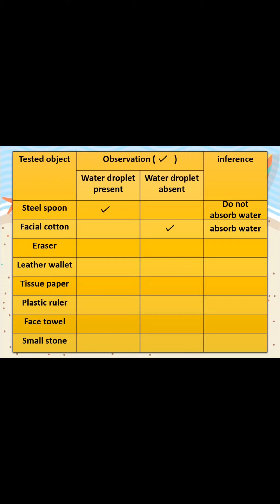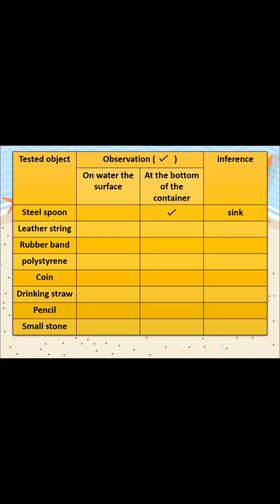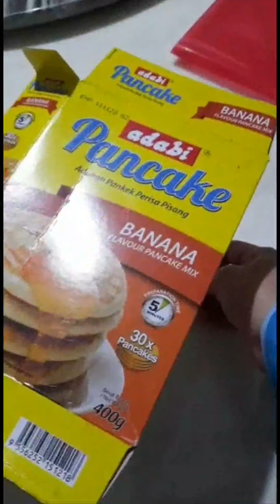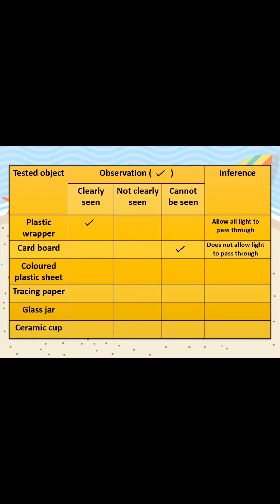Science DLP Year 4 - determine properties of materials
You can use any other objects around you. Tables I contructed are only for examples.